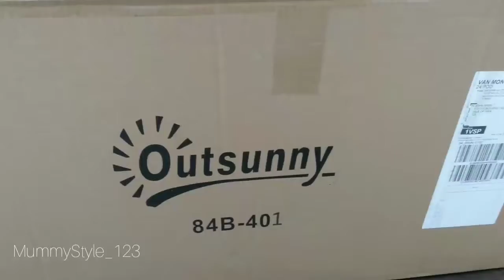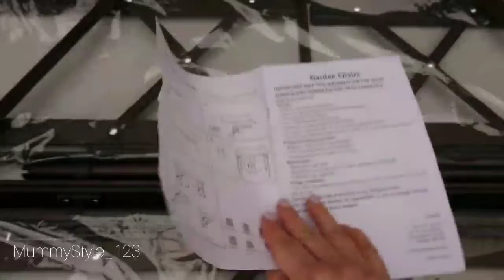Foldable Picnic table from Amazon 🌳 unpack and review from OUTSUNNY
Hello 👋
Glad you enjoy little review.
Outsunny Folding Table Chairs Picnic Portable Camping Dining Garden Patio BBQ Aluminium - Wood Colour
Outsunny Folding Picnic table with foldable benches. Portable garden, camping 🏕. Wood colour.
RRP £ 80.00